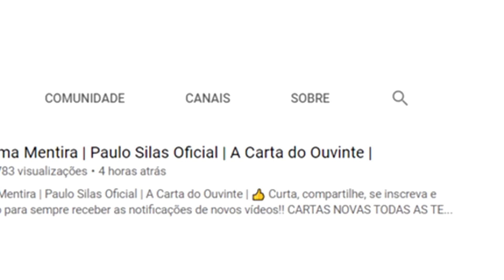Minha Triste Vida | Paulo Silas Oficial | A Carta do Ouvinte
CARTAS NOVAS TODAS AS TERÇAS-FEIRAS  E SEXTAS-FEIRAS ÀS 10:30 hs